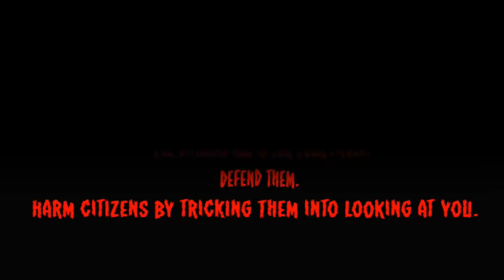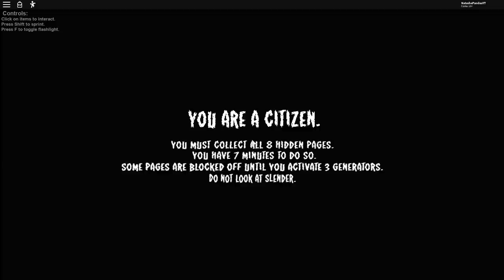ENCONTRE TODAS AS PÁGINAS PARA GANHAR!😱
🐼Pessoal hoje eu e a Laura jogamos Stop it, Slender!
Um jogo onde devemos coletar todas as páginas sem sermos pegos pelo Slender!

🐼Nome do Jogo - Stop it, Slender!

NatashaPanda